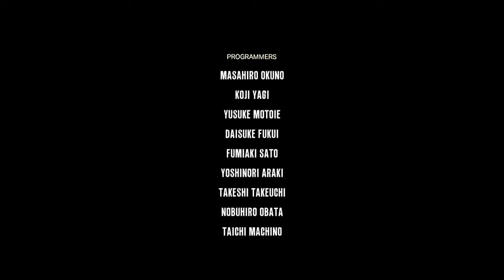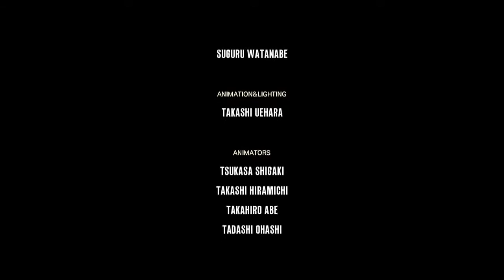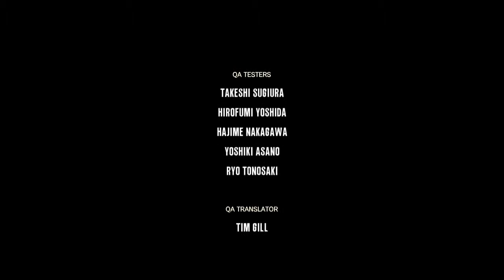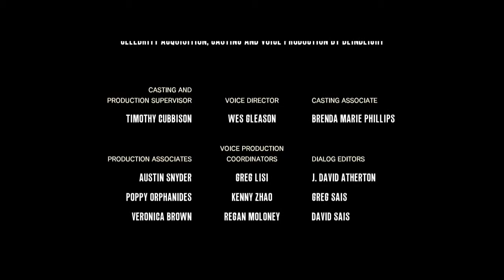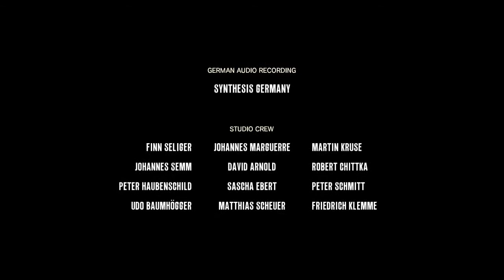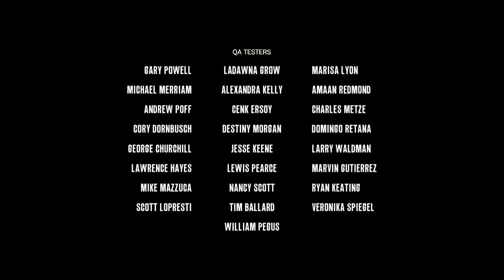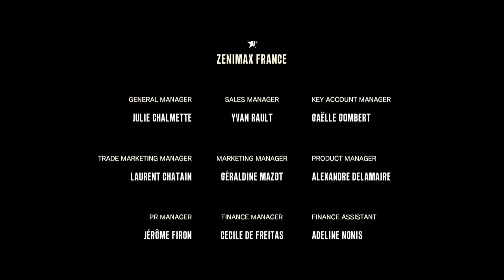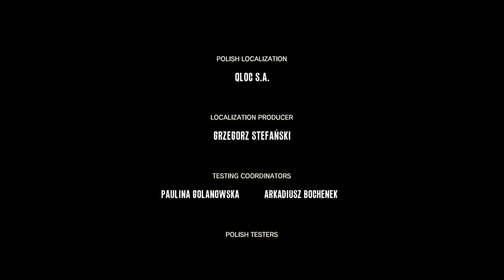The Evil Within - The Consequence - Credits